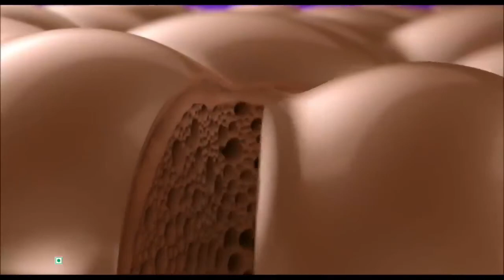Cadbury Dairy Milk Silk bubbly Balloon ad | Kiss me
Cadbury Dairy Milk Silk bubbly Balloon ad